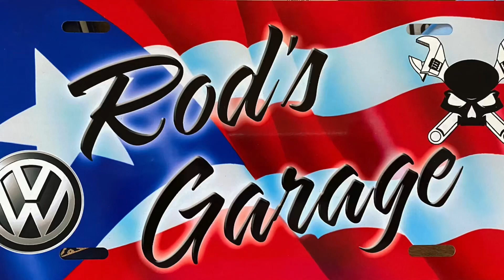Out for my birthday in 1966 VW Split Bus, Dando una vuelta en la VW Kombi del 1966 en mi cumpleaños